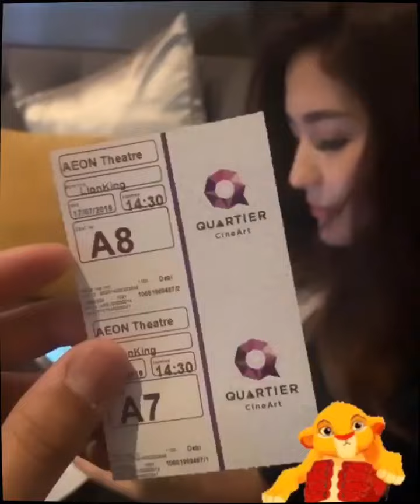กิจกรรมวันหยุด กัน นภัทร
📢หอบรักจากปอยเปต🎬
ฉายแล้ววันนี้ 💕
...ใครจะยิ้มปากบานเท่านักแสดงนำฝ่ายชาย. 👱🏼‍♂️
ขอบคุณ IGS กัน/มารี/ลิลลี่